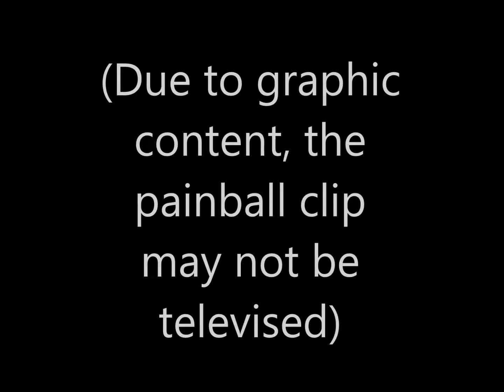The Automated Sentry Gun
The product of the decade. This automatic heat seeking projectile launcher will ensure home safety.

Nick Sandelin
Cole Rezsofi